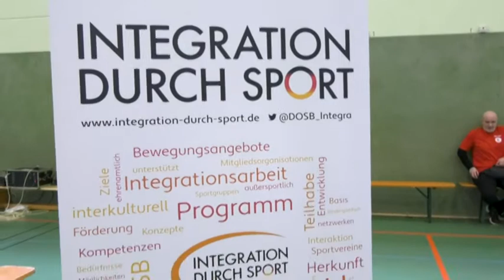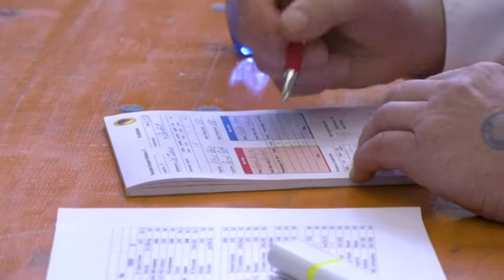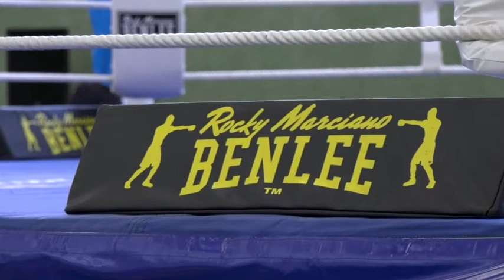Integratives Boxturnier in Bendorf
„Schwebe wie ein Schmetterling, stich wie eine Biene“ - Dies ist ein Zitat des weltberühmten Boxers Muhammad Ali. Hinter der Sportart des Boxens liegt viel mehr, als man auf den ersten Blick glauben mag – es ist nämlich nicht einfach nur draufhauen, sondern auch Disziplin, Regeln und Ausdauer gehören dazu.